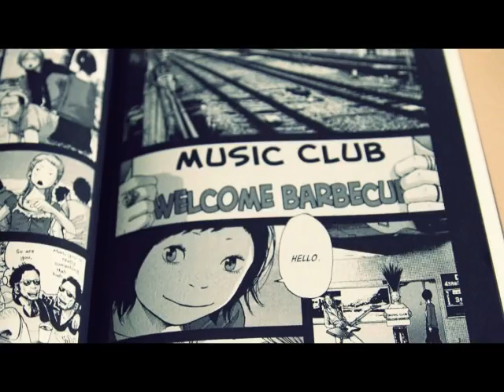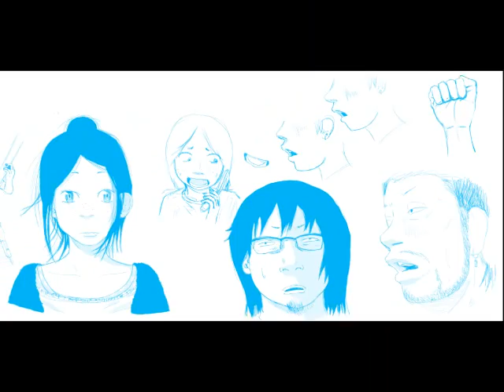Solanin Manga Reseña | Midori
Una nueva reseña; de un manga que brilla por su manera de meternos en la mente de una joven japonesa; contándonos una historia cruel y real.